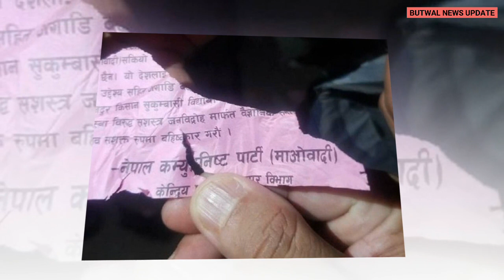बम विस्फोटपछि बुटवलमा सुरक्षा व्यवस्था कडा | Butwal Milan Chowk Bomb Blast | ButwalNewsUpdate